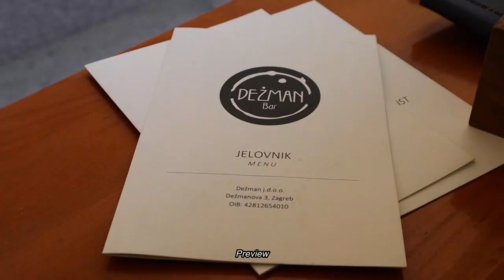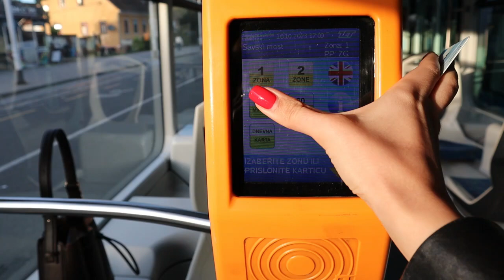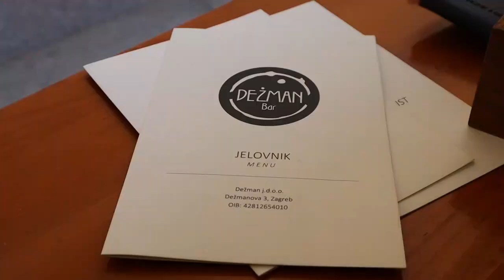Life in Croatia 🇭🇷 lunch with a friend, cooking pasta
Hi everyone!

- about me -

My name is Veronika and I'm based in Zagreb! On my channel you'll see videos about office work, beauty, skincare routines, vlogs, get ready with me, learning languages and etc. I hope you enjoy!